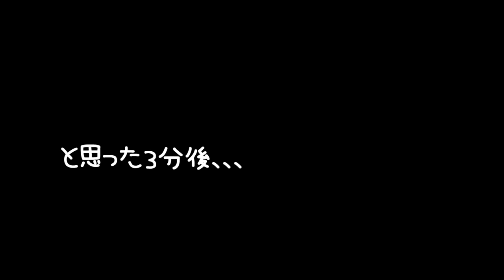【ハムスター】衝撃映像！赤外線カメラは見た！ ※閲覧注意 [Hamster] Impact picture! I saw an infrared camera! ※ Attention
生まれ：2018年4月頃
品種：ジャンガリアンです。
性別：女性
職業：ペット
趣味：寝る事　食事　かじる

生まれ：2018年11月頃
品種：パールドワーフです。
性別：女性
職業：ペット
趣味：寝る事　舐めてからかじる

家を無くしたハムスターが大慌てで家を探すけど見つからない時の様子”可愛い忍ちゃん”